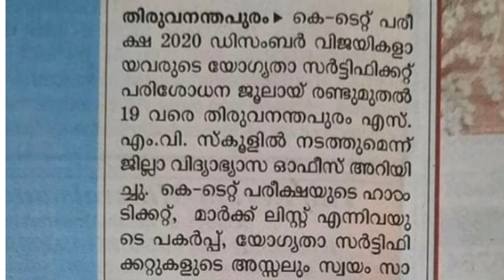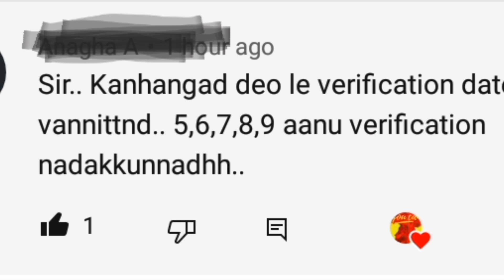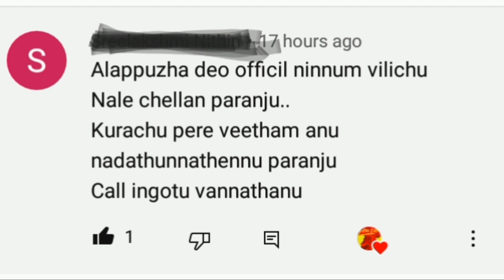KTET VERIFICATION വീണ്ടും ചില അറിയിപ്പുകൾ | Ktet 2021| PSCEASYVIBES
Ktet വെരിഫിക്കേഷൻ പുതിയ അറിയിപ്പുകൾ.